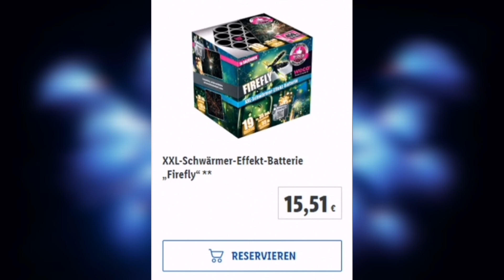LIDL NEUHEITEN 2020/21 | Lidl Silvesterprospekt? | Vorbestellungen |neue Batterien| SILVESTERANGEBOT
oder

Servus Pyros, Willkommen in der Infobox! 😂
Heute gibt es die Neuheiten vom Lidl!
Ich hoffe euch hat das gefallen :)
Wenn ja, gebt mir doch mal ein like + Abo mit 🔔 um nix mehr zu verpassen :D
Ein Teil meines Equipments! ^^
Meine Kamera
Meine Actioncam
Gute Brenner:
DER BESTE BRENNER!😂
Danke fürs durchlesen, ich hoffe wir sehen uns im nächsten Video wieder :)
Hau rein!